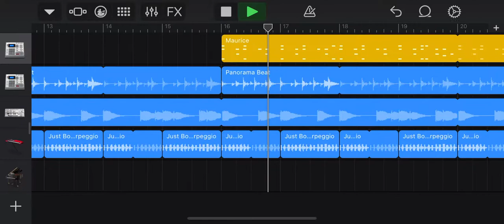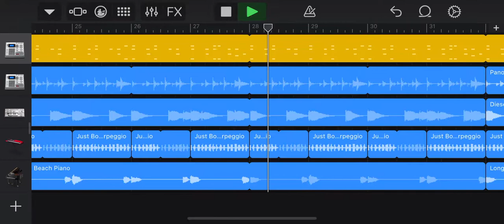Stride - Prod By A.J.